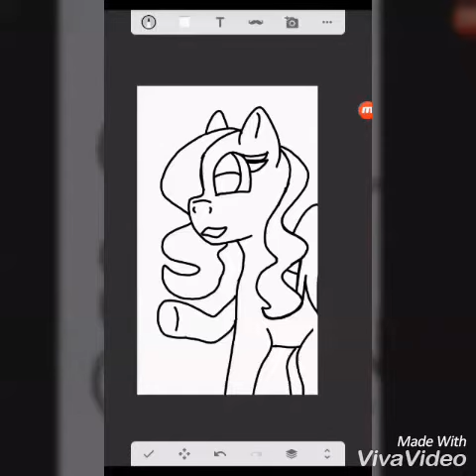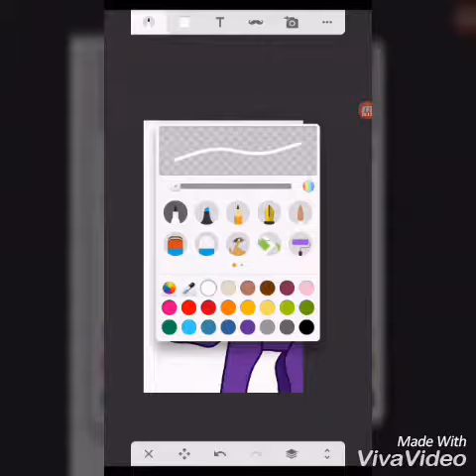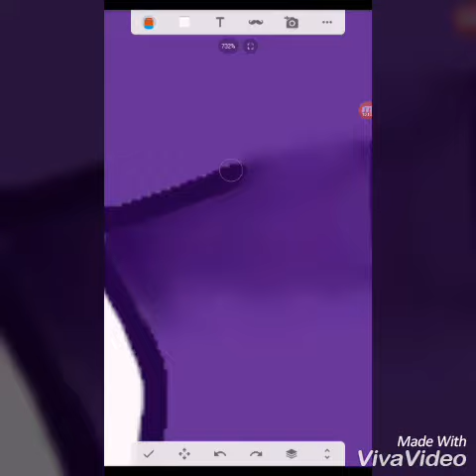Salina the pony speed paint💜💜💜